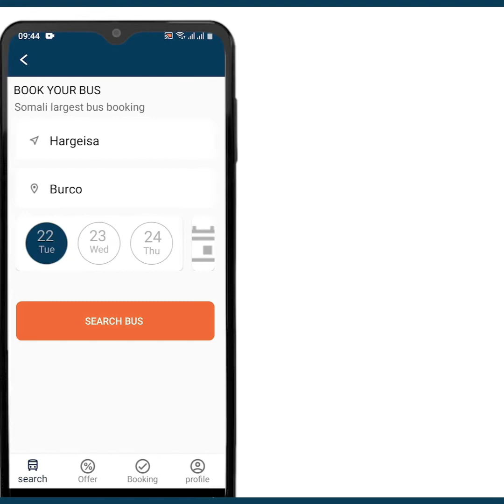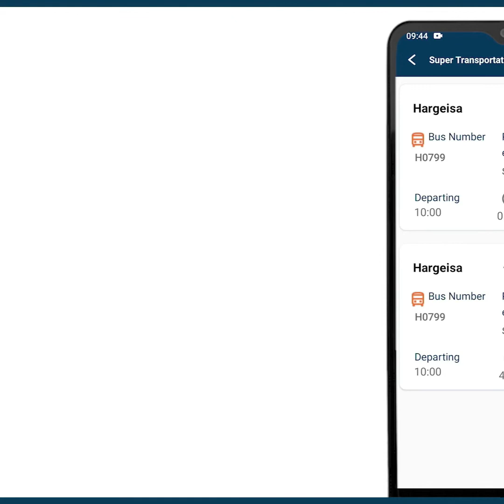SOOMAALILAND: Abaawan Yuusuf Shaacir ayaa ka jawaabay hadalkii xalay kasoo yeeray Gudoomiye...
SOOMAALILAND: Abaawan Yuusuf Shaacir ayaa ka jawaabay hadalkii xalay kasoo yeeray Gudoomiye kuxigeenka Golaha  Shacabka Soomaliya Sacdiyo Samatar.